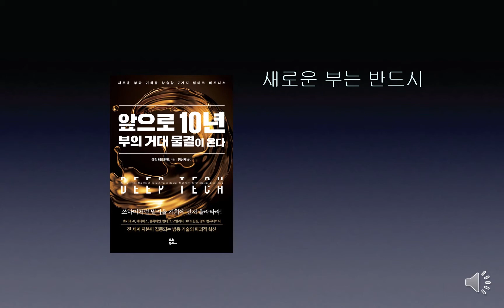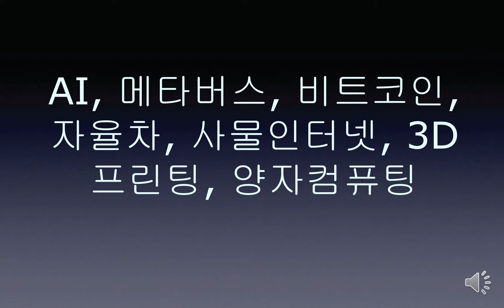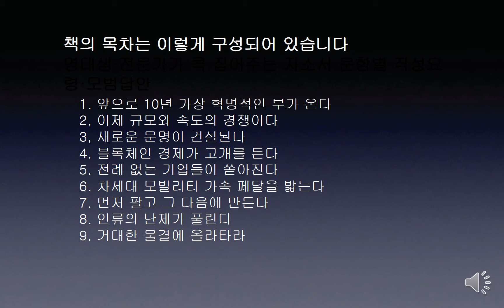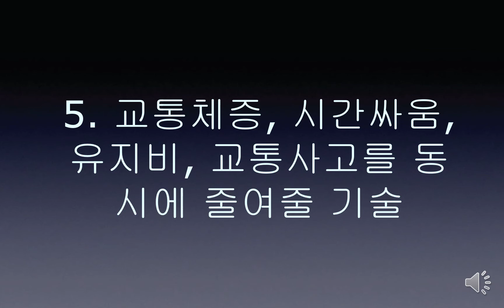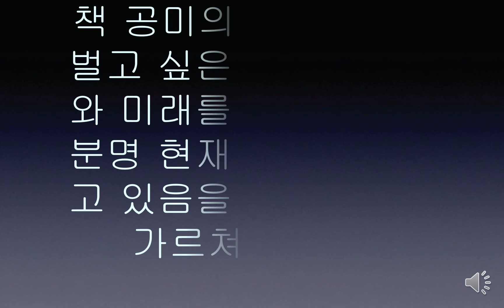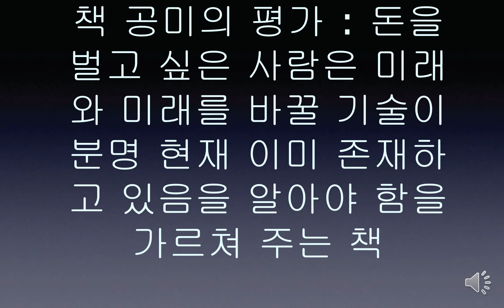앞으로 10년 부의 거대 물결이 온다 새로운 부와 기회를 창출하는 7가지 딥테크 비즈니스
요즘 뜨고 있는 메타버스(가상현실)부터 블록체인까지 앞으로 10년 나에게 부와 인류의 진보를 가져다줄 딥테크 기술들을 나이키에서 혁신을 이끌고 있는 에릭 레드먼드가 멋지게 썼습니다. 그 7가지 기술을 중심으로 돈과 기술의 콜라보를 추구해보았습니다.